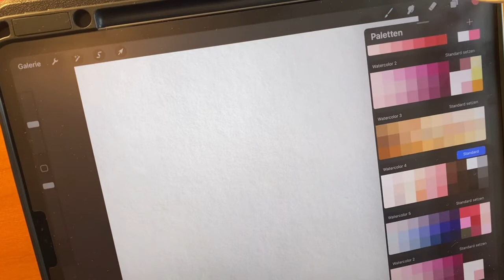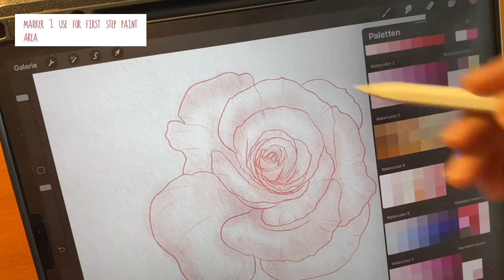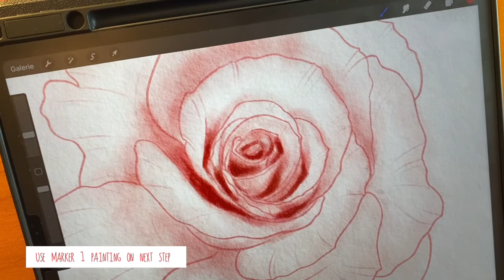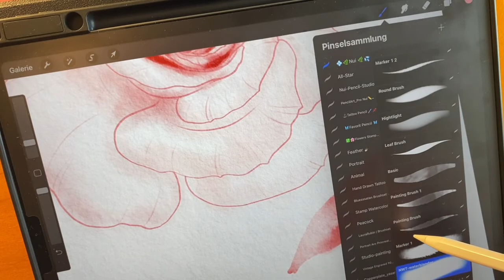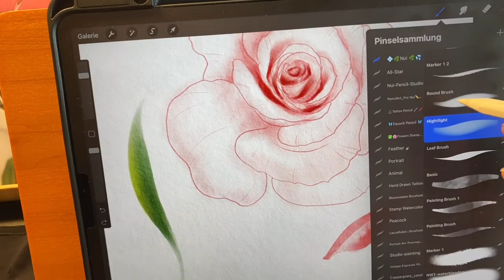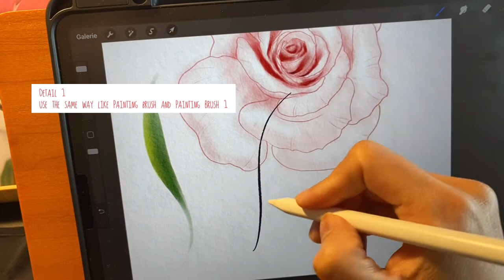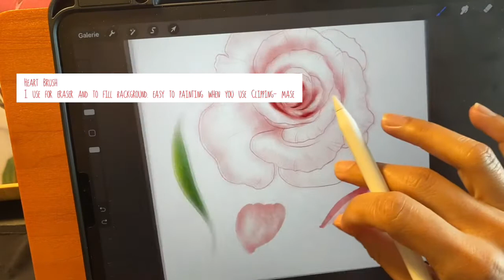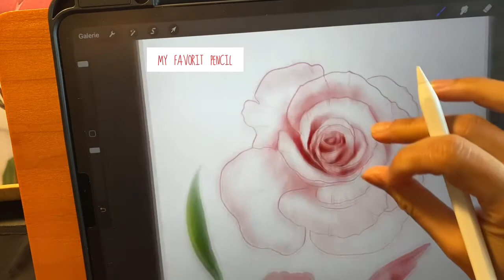How to painting watercolor with procreate